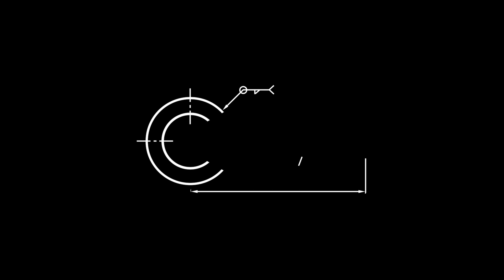EP 1 | Winter Beater Series | CAD to CARS Podcast | ECS Tuning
Mike Day, Will Weischedel and Kevin Ferraro, engineers from ECS Tuning, talk about all things with motors, development of parts and basic shenanigans